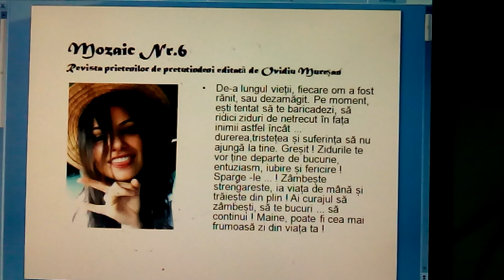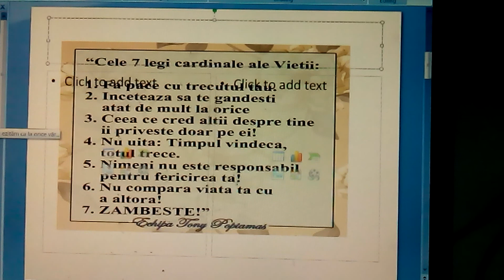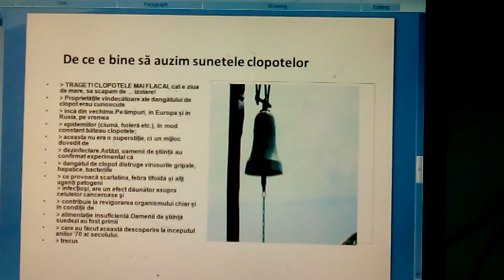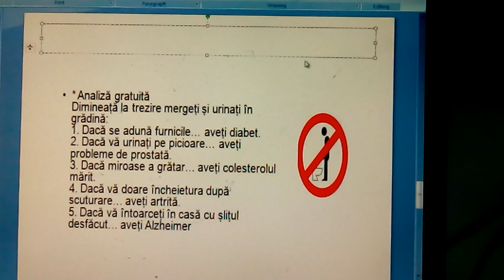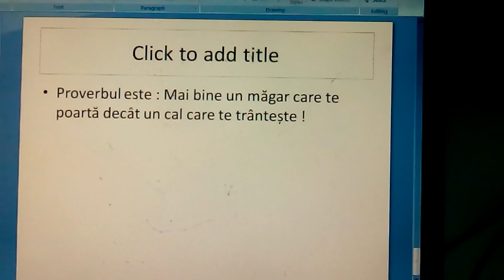Mozaic Nr.6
Revistă de divertisment pentru prieteni.